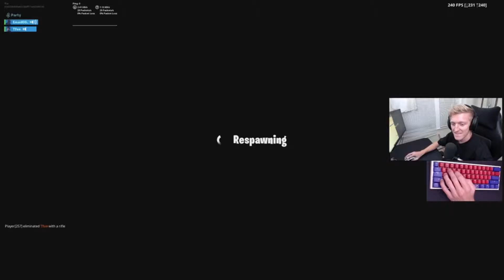Pro Player challenged Tfue in a 1v1 and this happened....